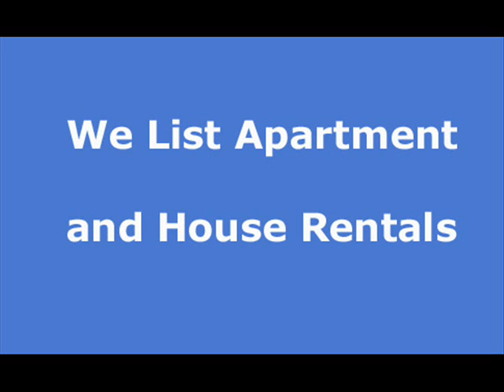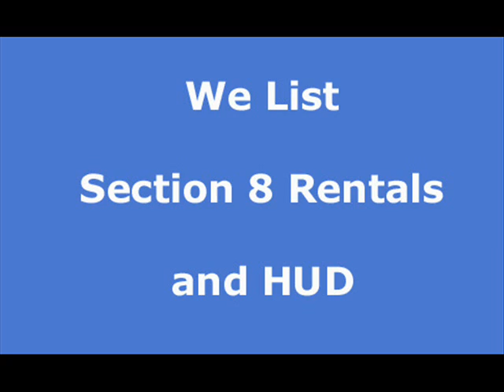Lincoln Heights apartment rentals, house rentals and real estate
Search new Lincoln Heights apartment rentals and Lincoln Heights house rentals daily. We have the largest selection in California. Landlords and owners list free of charge. All types of credit welcome as well as section 8 welcome. If you have pets we will find you a place. to set up an appointment and view other property availabilities.